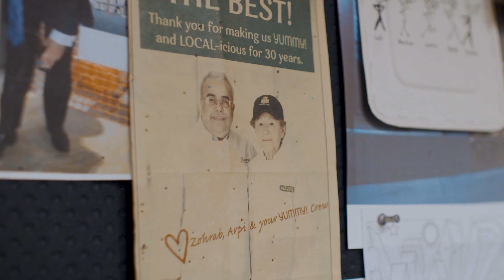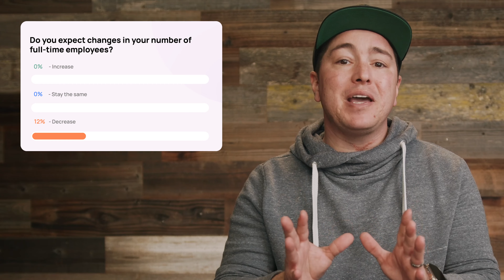What's Next For Business Owners? | Incfile State of Small Business Survey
What does the future look like for small business owners in 2023? Though there may be concerns about inflation or economic uncertainty, the truth is that small business owners are excited about the future and see plenty of growth to come in 2023.

65% said that their business has improved since last year, and 52% are anticipating a rise in new businesses in the coming year. See more small business trends for 2023 on our blog or learn what types of small businesses thrive during uncertain economic times

In that same vein, 59% stated that they plan to increase the number of full time employees on staff. Need help hiring?

00:00 Economic Uncertainty
00:06 Small Business Forecast Survey
00:24 Has Business Improved Since Last Year?
00:41 A Rise in New Businesses
00:47 Testimonial From a Survey Participant
01:14 Valid Economic Concerns
01:22 Small Business Owners View on the Economy
01:27 Do You Expect Changes In Your Number of Full-Time Employees?
01:45 Which Types of Business Are Increasing In Your Community?
02:11 Final Thoughts

No matter what the future holds, one thing is certain — Incfile will be there. We’ve helped over 1M entrepreneurs get started with their small businesses, and we can help you too. Get started today by forming your free LLC with Incfile and learn just how much we have to offer.